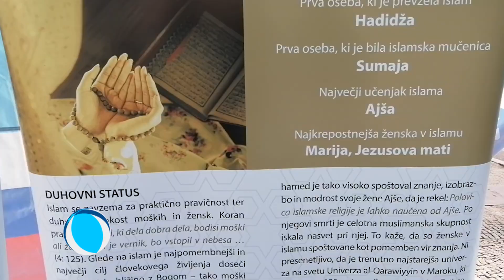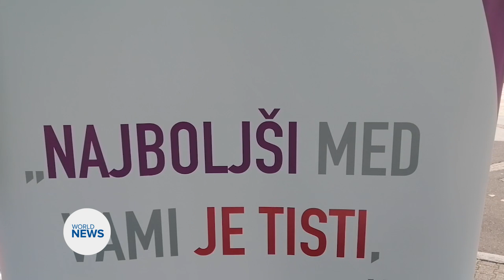International Women’s Day marked in Slovenia